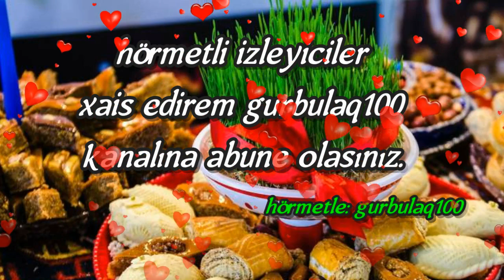qara zurnada usta Musa_ tormoz Huseyin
samsiabbasov58,abdalli
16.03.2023